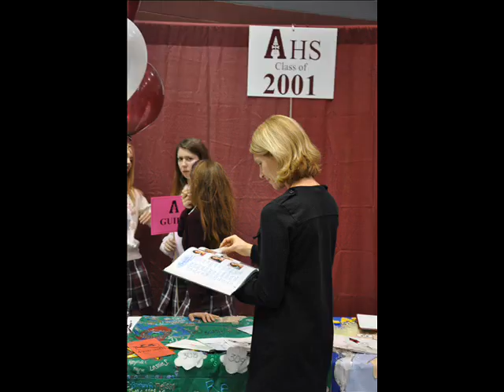Assumption High School Reunion - Friday